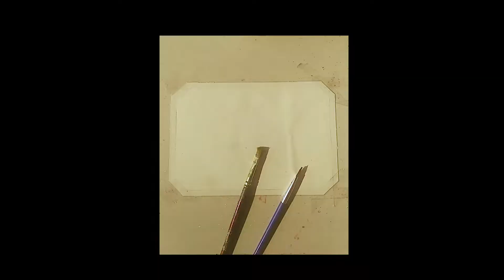Acrylic Painting of Northern Lights | Aurora Painting | Easy acrylic painting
Hey people !!

Here is super easy and fun acrylic painting of northern lights :)